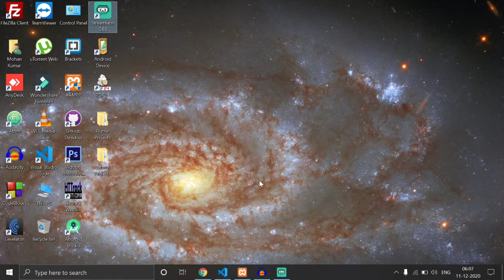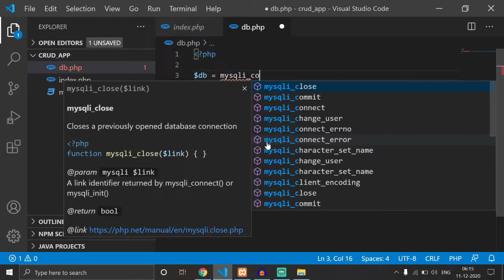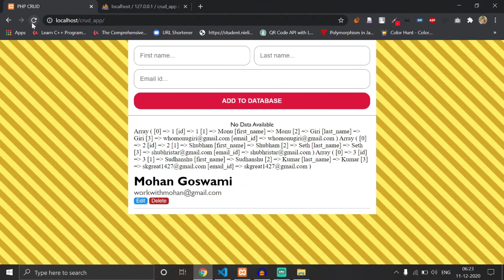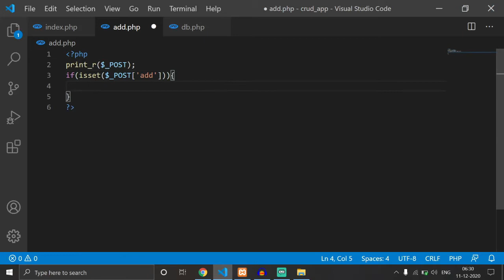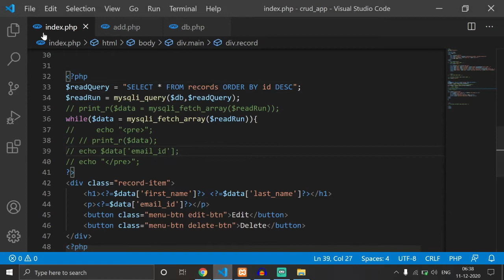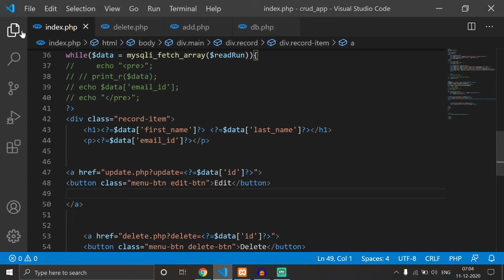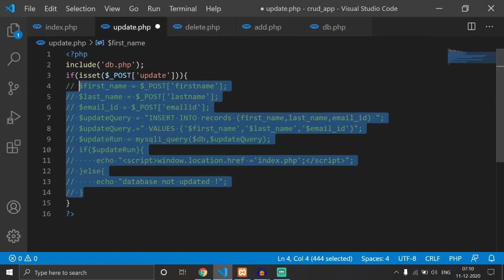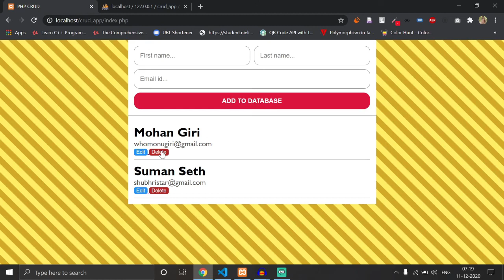Make a CRUD (Create,Read,Update and Delete) Application using Core PHP & MySql in हिंदी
इस वीडियो मैं मैंने PHP / MySql का इस्तेमाल करके एक CRUD Application बनाया है और इसमे इस्तेमाल होने वाली सभी फंक्शन के बारे मैं भी अच्छे  से  एक्सप्लेन किया है

What is CRUD
-In computer programming, create, read, update, and delete are the four basic functions of persistent storage. Alternate words are sometimes used when defining the four basic functions of CRUD, such as retrieve instead of read, modify instead of update, or destroy instead of delete.